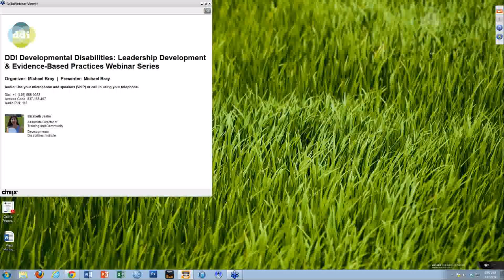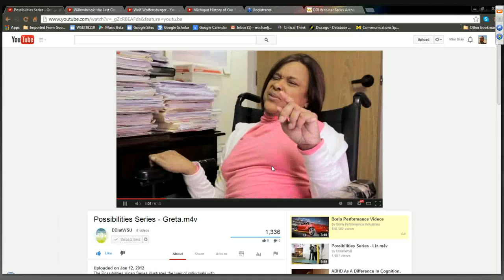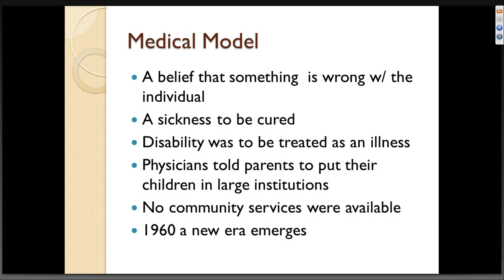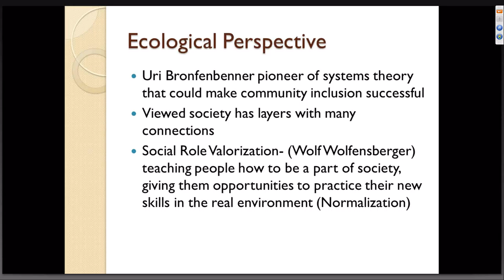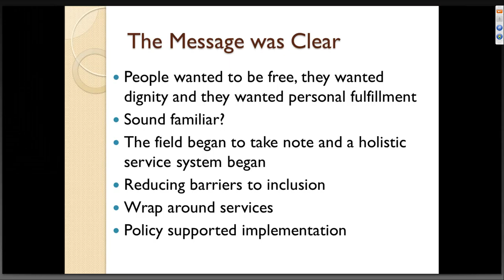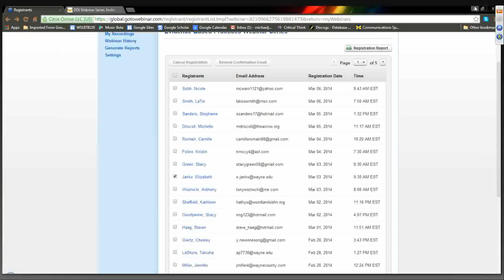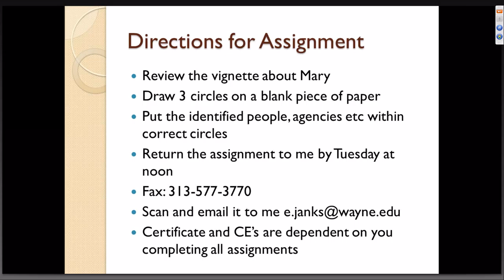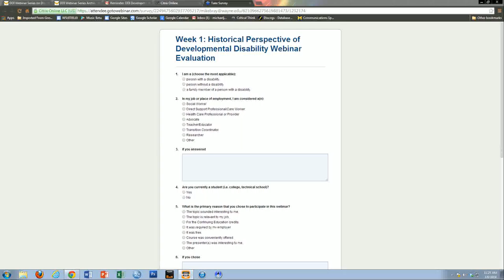DDI Webinar Series Week 1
DDI's Developmental Disabilities: Leadership Development & Evidence-Based Practices Webinar Series.

Webinar #1: A History of Disability: The Medical, Developmental, and Community Leadership Models

Presenter: Elizabeth Janks, LMSW, ACSW

In the first of this nine-part series, Elizabeth Janks, LMSW, ACSW from the Developmental Disabilities Institute, will give a brief history of the different models of disability and how they have changed over the years. Please join us for this informative session.